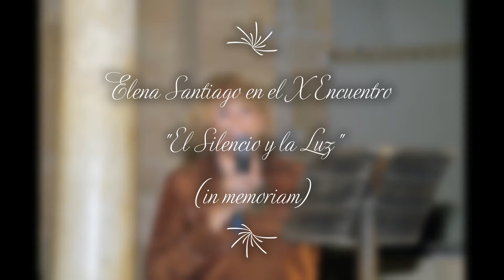Elena Santiago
En el X Encuentro Poético en San Miguel de Escalada
El Silencio y La Luz
in memoriam